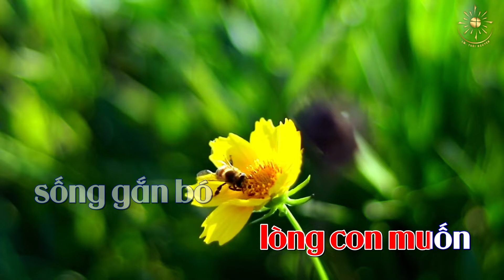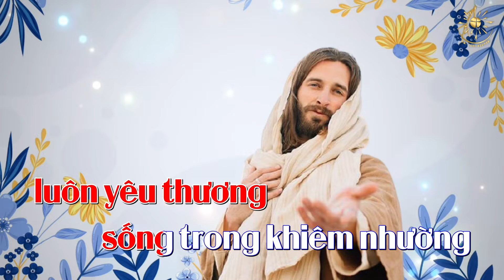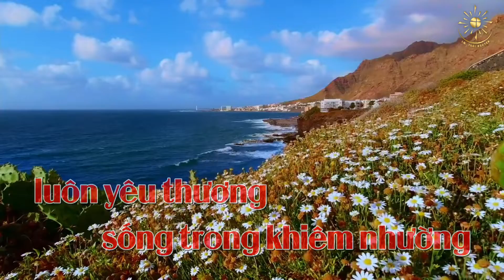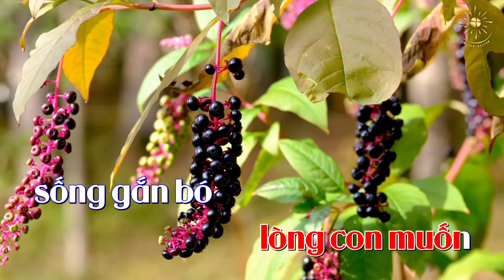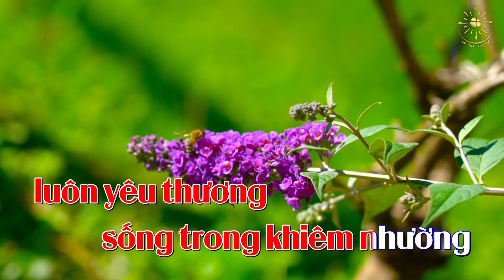KARAOKE: ĐẾN VỚI CHÚA - MÙA CHAY - Lm Thái Nguyên